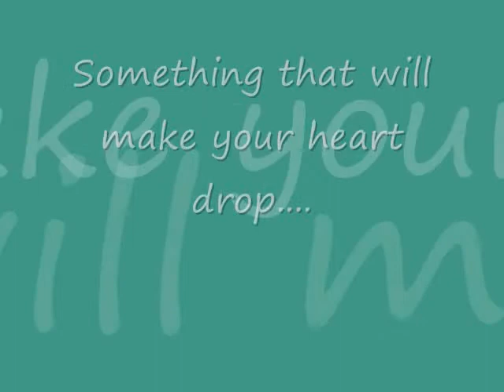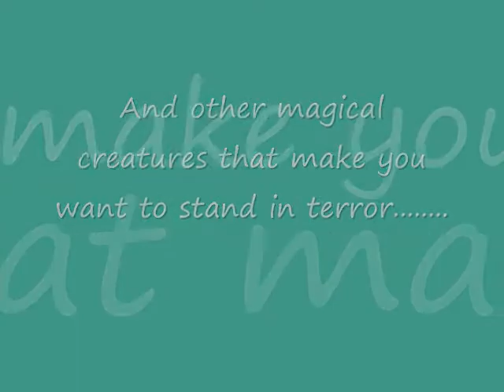The cry of the icemark book trailer.wmv